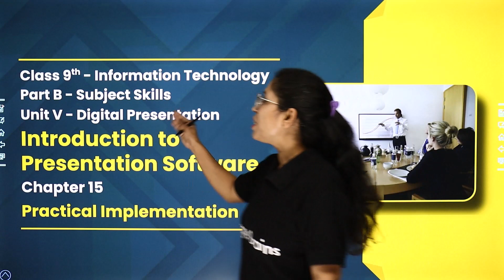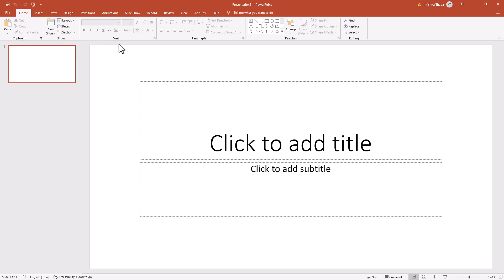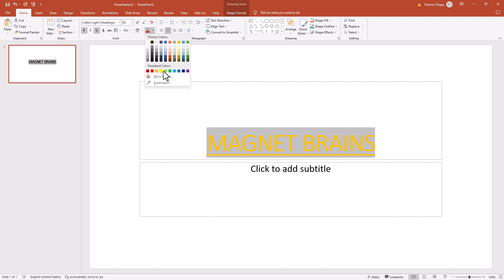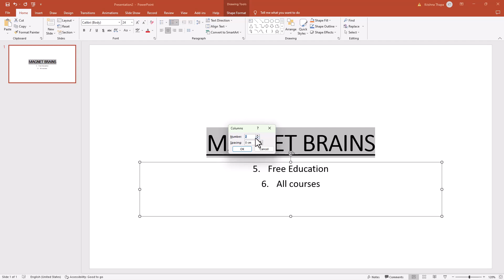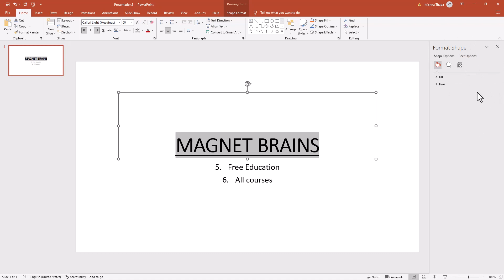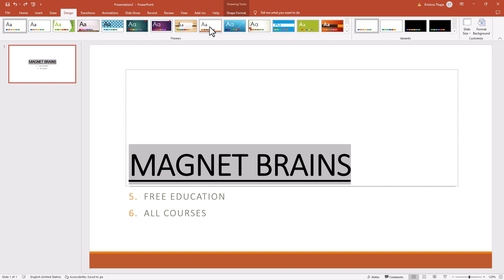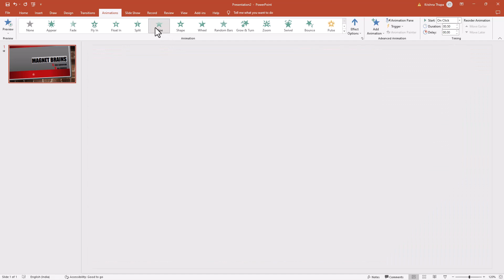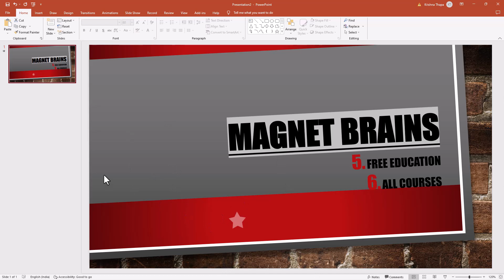Introduction to Presentation Software (Practical) | Class 9 Information Technology Chapter 15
✔️ Class: 9th
✔️ Subject: Information Technology
 ✔️ Chapter: Introduction to Presentation Software (Chapter 15)
✔️ Topic Name: Introduction to Presentation Software (Practical)
✔️ Topics Covered In This Video (By Brakha Mam): In Class 9 Information Technology, Chapter 15: Introduction to Presentation Software focuses on the practical aspects of using presentation software. Students learn how to create, edit, and format presentations, incorporating various features and tools to effectively communicate their ideas through slides.
00:00 Introduction to Presentation Software  (Practical)
01:19 Practical Implementation
03:42 Practical
45:01 Website Overview

introduction to presentation software
class 9 it practical
presentation software features
creating presentations chapter 15
formatting slides in presentation software
presentation tools and techniques
chapter 15 it practical
presentation software exercises
class 9 information technology
practical uses of presentation software
it practical exercises for presentations